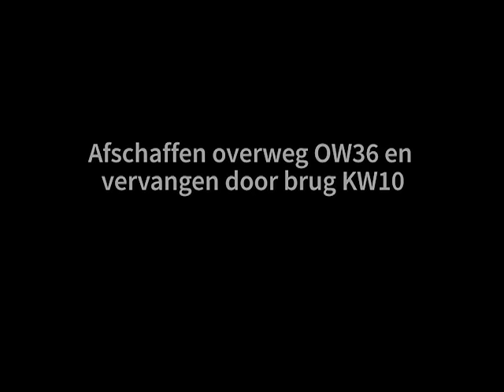Timelapse Aalter Nieuwendam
- In het weekend van 19 en 20 november werden daar dankzij twee gigantische kranen de brugliggers op de nieuwe brug Nieuwendam in Aalter geplaatst.
De bouw van een nieuwe brug maakt deel uit van het plan om vijf overwegen af te schaffen langs de spoorlijn Brussel-Gent-Kust (lijn 50A). Verder investeert Infrabel in drie fiets- en voetgangerstunnels en parallelwegen om zo kruising tussen het trein- en wegverkeer te vermijden.
- A l’aide de deux grues géantes, les poutres du nouveau pont de Nieuwendam à Aalter ont été placées pendant le week-end du 19 et 20 novembre.
La construction de ce nouveau pont fait partie d’un plan de suppression de 5 passages à niveau sur la ligne Bruxelles-Gand-La Côte (ligne 50A). Infrabel investira aussi dans 3 tunnels pour vélos et piétons et dans des routes parallèles pour éviter les croisements entre le trafic ferroviaire et routier.